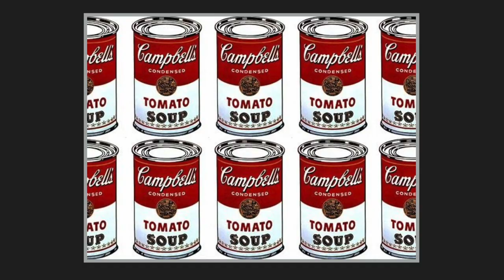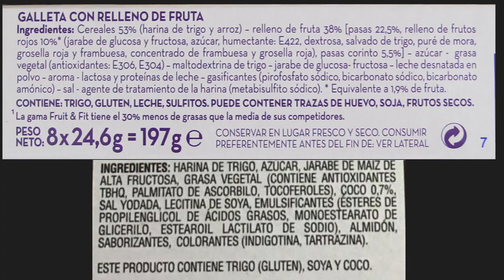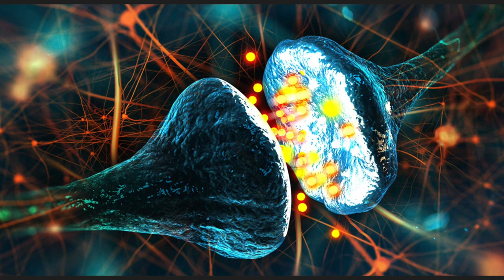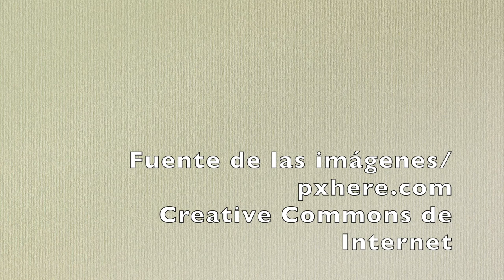ALIMENTOS Y ARTE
El gozo de los sentidos en la historia. Charla con motivo de la celebración del Día Mundial de la Alimentación 2020.